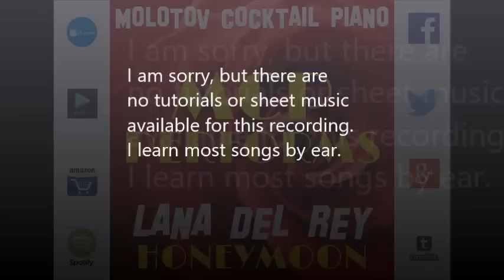24 - Lana Del Rey [tribute cover by Molotov Cocktail Piano]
Twitter.com/molotovpiano | Facebook.com/molotovcocktailpiano